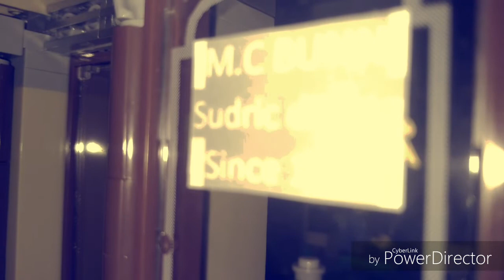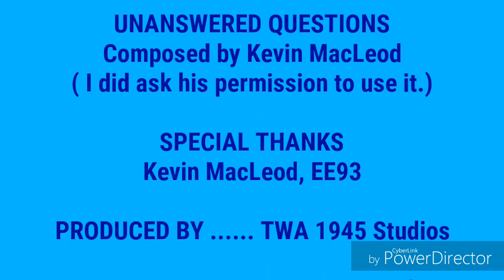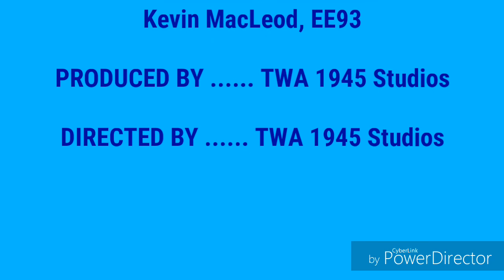Sodor: Stories of Chaos: Life (ep.#44)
Here we learn Ben has a Wife, and Paul is keen to impress.